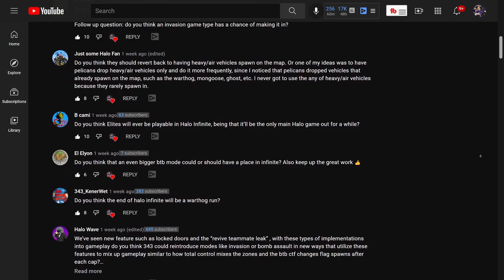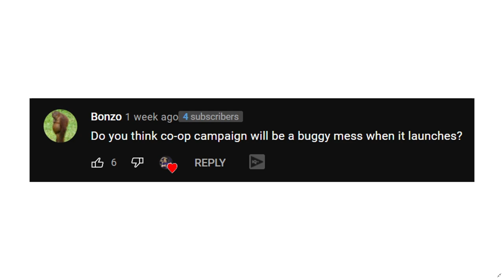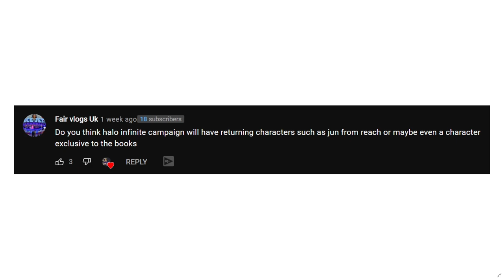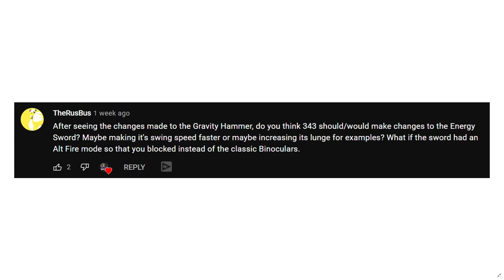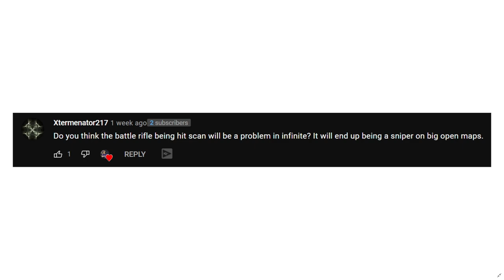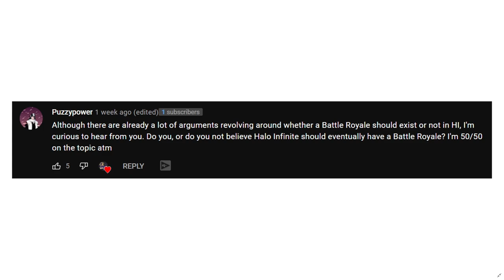Halo Infinite Co Op a Buggy Mess, The Return of Jun and Battle Royale...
Timestamps
Intro - 0:00
Halo Infinite Co Op - 1:00
Return of Characters - 2:22
New Sword Mechanics - 3:50
Battle Rifle Issue - 6:21
Halo Infinite Battle Royale - 8:55